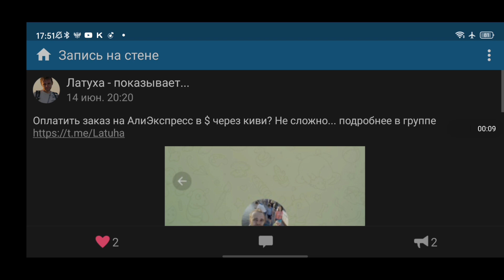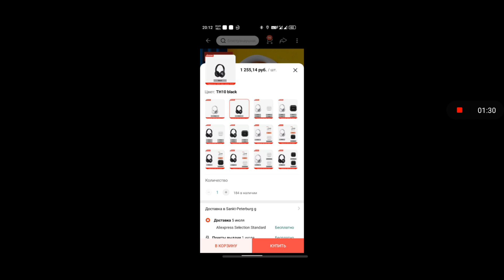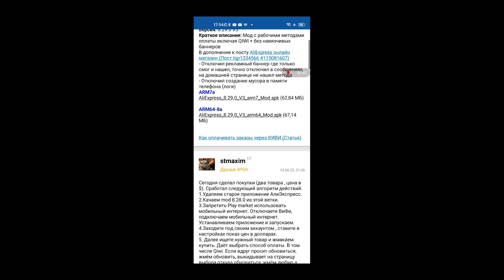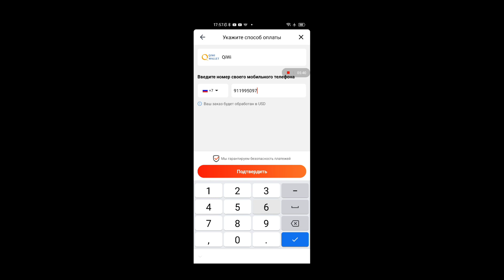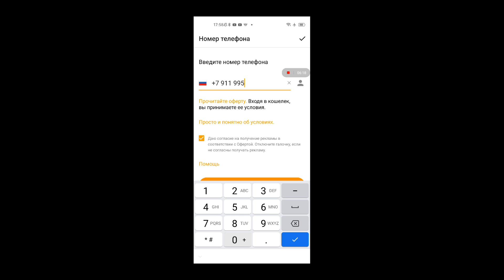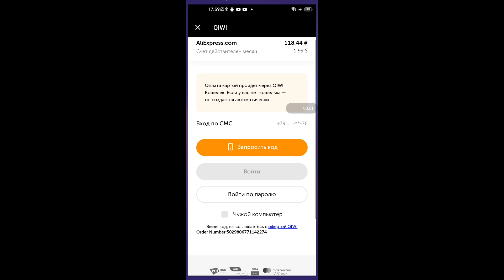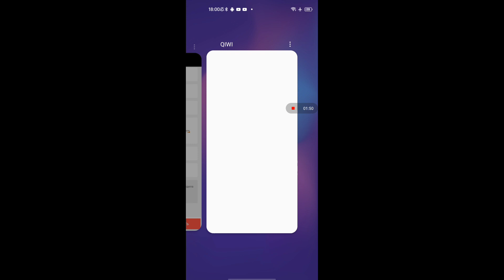Внимание! Не работает!!! с 19.06.2022г. Платим на Али через Киви - снова...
Платите на Али дороже официального курса? Смотрим видео и учимся экономить, снова (Киви уже не первый раз нам помогает).
Снято и сведено на BL6000 Pro